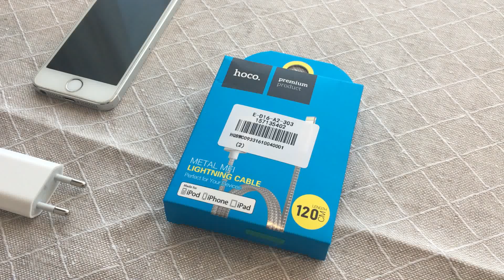HOCO UPF01 MFI Certified 8 Pin Charging Data Sync Cable 1.2 M